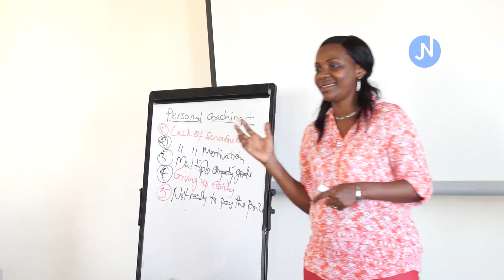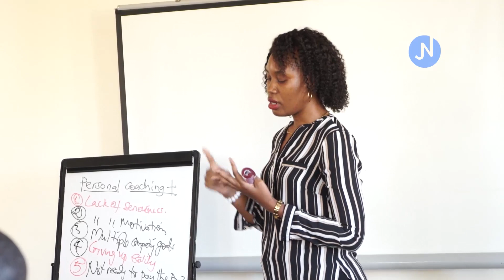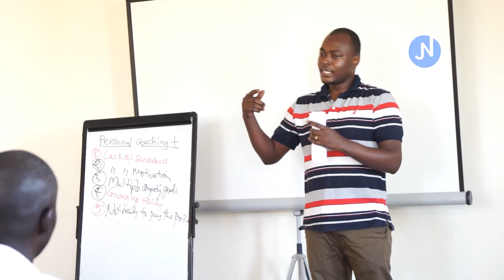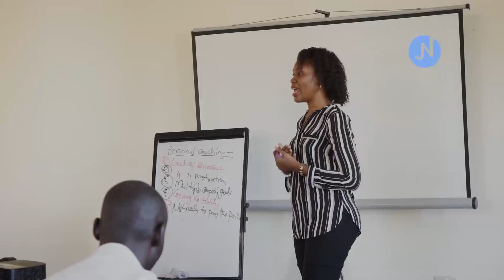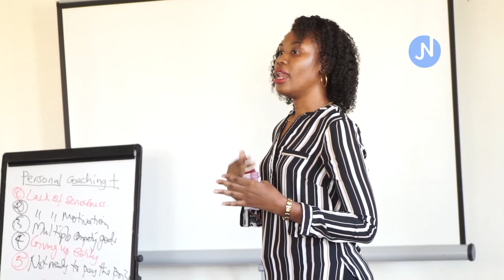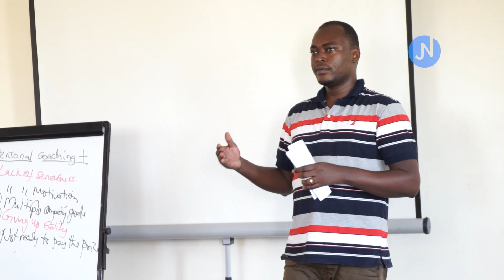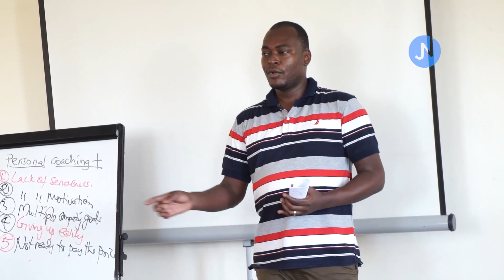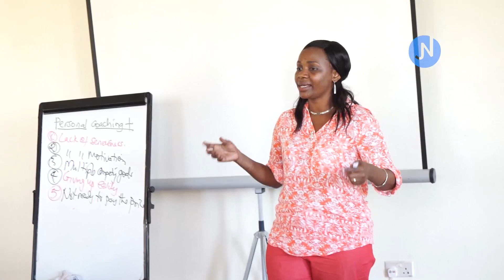Jinsi Mwaka Mmoja Ulivyobadilisha Maisha Ya Watu